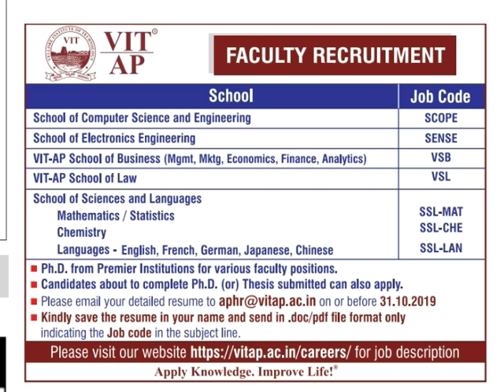Faculty Recruitment in VIT A.P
City Job Updates